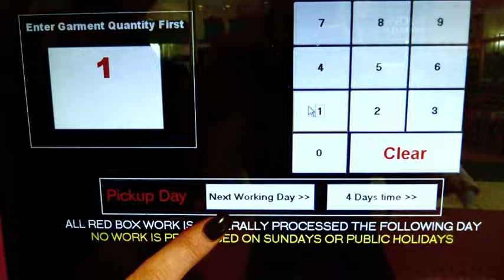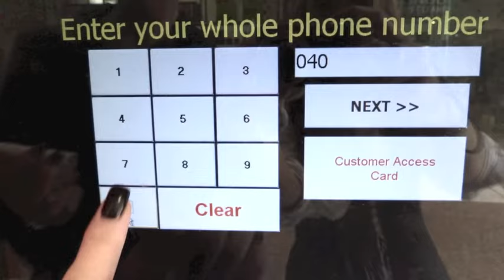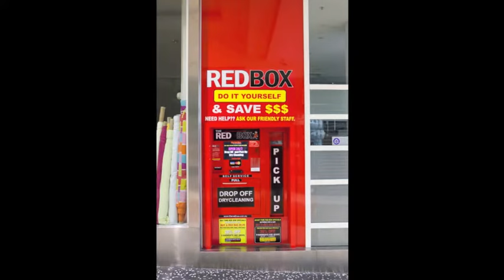RED BOX IS EASY - FUTURE OF DRY CLEANING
The Red Box is a convenient self service dry cleaning ATM. You drop off your garments and wait for your sms notification to pick up same day from the RED BOX at the time you choose. Great for the time starved 9 to fiver. 24/7 EASY TO USE.